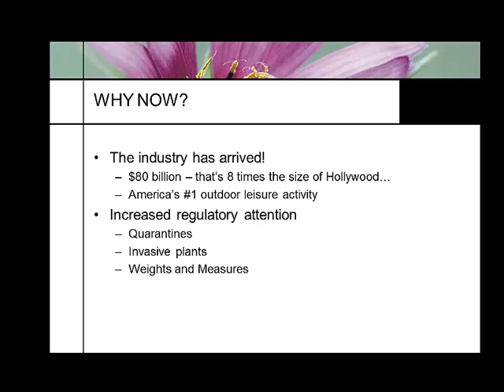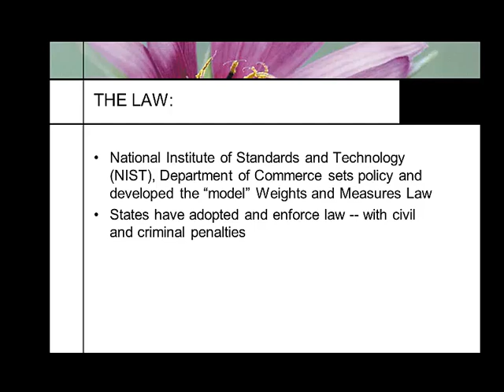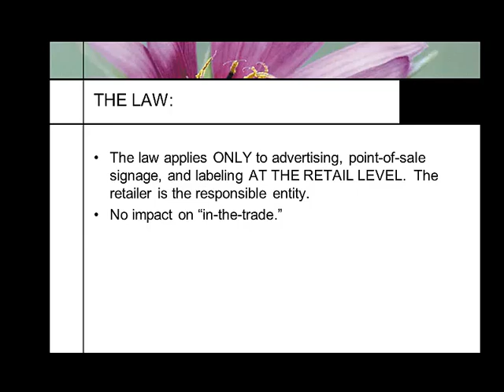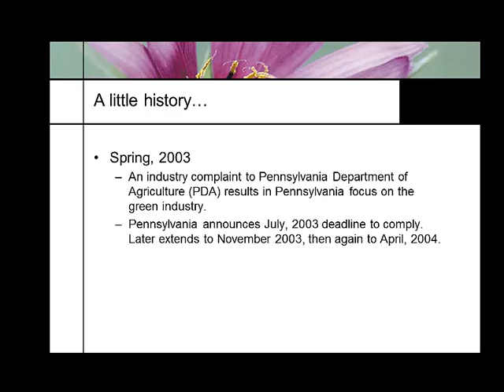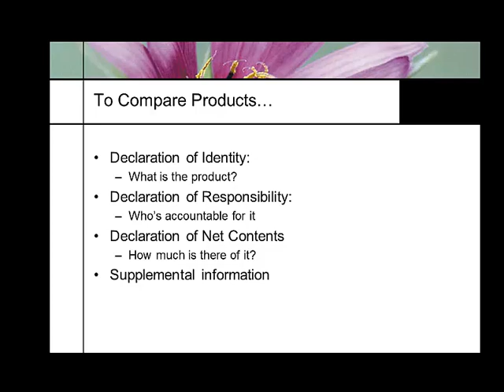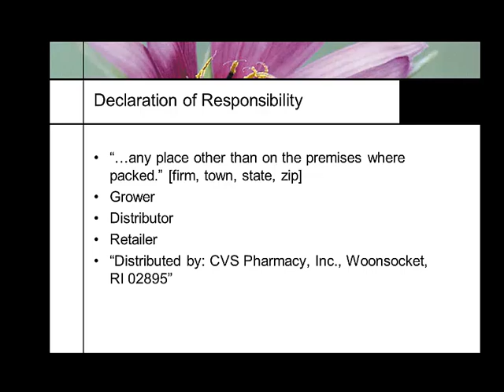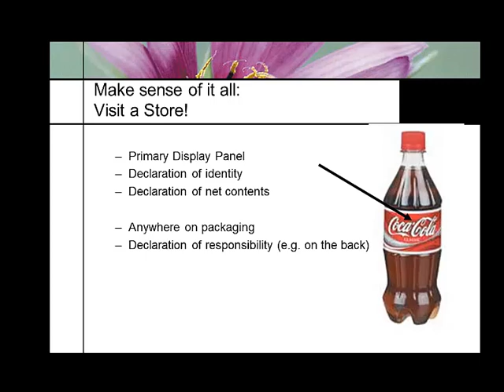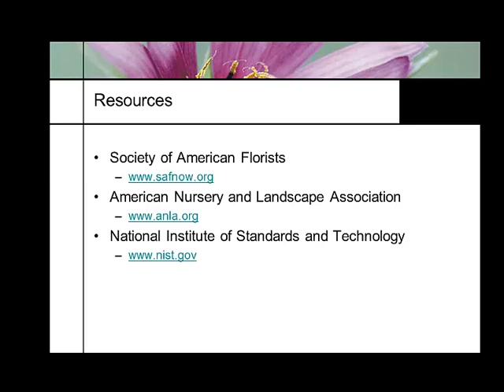H412 Lecture 22a 2012 Containers Weights and Measures